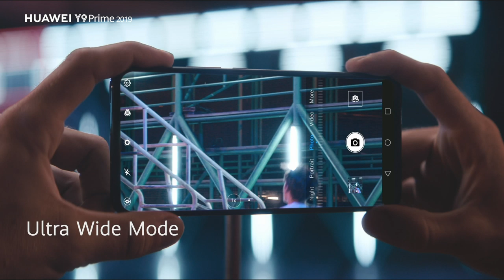Huawei Y9 Prime 2019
Explore the extraordinary 6.59” HUAWEI Ultra FullView Display and its 16MP revolutionary auto pop-up camera and capture selfies in a unique way.